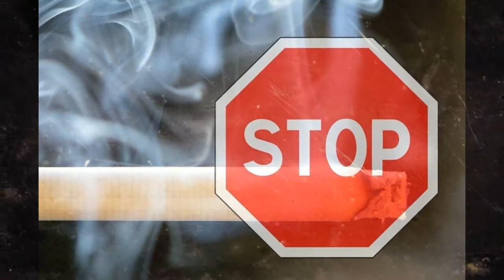Cara Ampuh Berhenti Merokok Agar Tidak Pusing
Bahkan ketika anda memutuskan untuk berhenti merokok, selama beberapa hari atau mungkin beberapa minggu anda akan merasakan pusing. Namun hal itu wajar, karena tubuh menjadi lebih banyak mendapatkan oksigen. Namun supaya anda tidak merasakan pusing yang berlebihan ada beberapa cara untuk berhenti merokok.